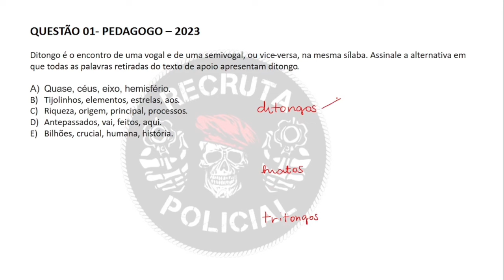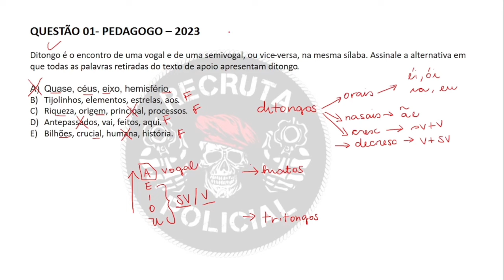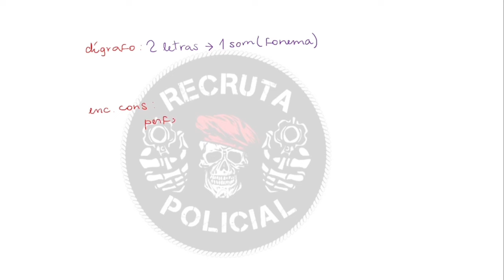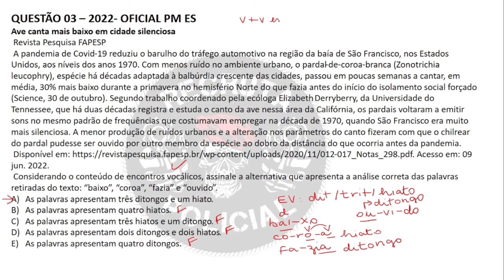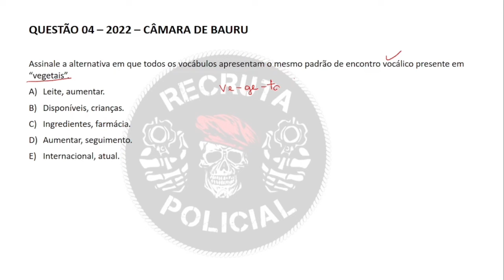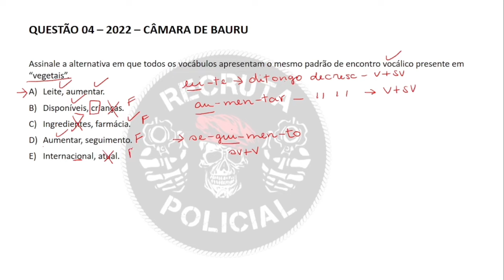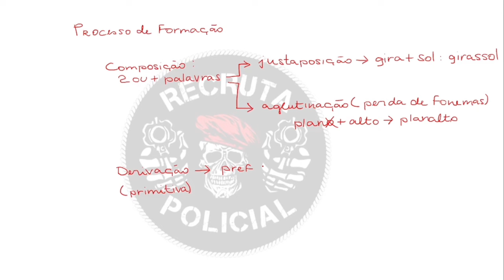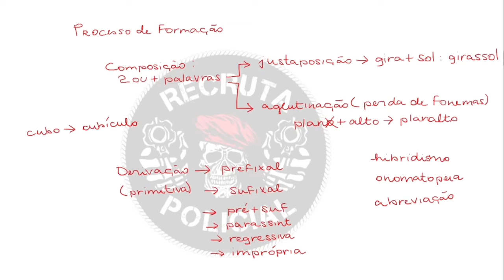Língua Portuguesa - Curso de Reta Final PMPE / CBMPE / Recruta Policial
Mais material gratuito no Instagram: @recrutapolicial